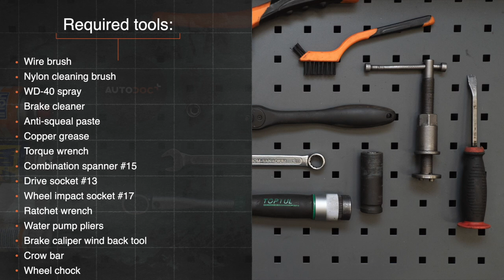Hvordan bytte bak bremseklosser der på AUDI A4 B5 Sedan [AUTODOC-VIDEOLEKSJONER]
Hvordan bytte bak bremseklosser på AUDI A4 1 (8D2) 1.6 Sedan 1994–2001 [AUTODOC-VIDEOLEKSJONER]

Bremseklosser til kjøretøyet AUDI A4 B5 Avant (8D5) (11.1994–09.2001) / AUDI A4 B5 Saloon (8D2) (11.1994–09.2001) / AUDI A6 (4B5) (4B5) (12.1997–01.2005) / AUDI A8 D2 (4D2, 4D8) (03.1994–09.2002) / VW Passat B5 Saloon (3B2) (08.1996–11.2000) bør som regel erstattes i én og samme prosedyre. Det er imidlertid noen små forskjeller, på grunn av spesifikke egenskaper ved kjøretøyets design.

Alle video- og PDF-veiledninger om utskifting av deler i AUDI A4 (8D2): last ned og se på AUTODOC CLUB

00:00 — AUDI A4 B5 – bremseklosser: trinn-for-trinn veiledning for utskifting
01:17 — Rengjør festet til parkeringsbremsekabelen.
02:08 — Skru løs bremsekalippernes feste.
03:22 — Behandle stempelet til bremsecaliperen.
04:18 — Installer bremsekaliperen og fest den.
05:35 — Rengjør overflaten av bremseskiven.